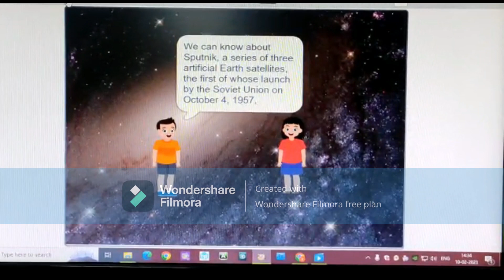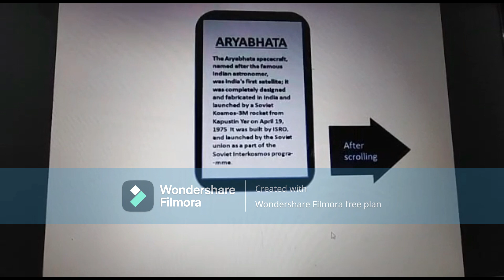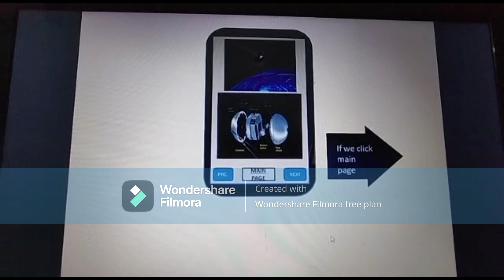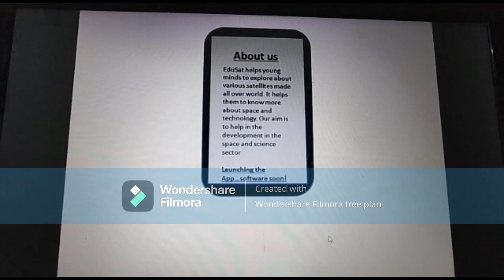Edu Sat | CODEAVOUR | By Saanvi K. and Astha J. | SPS, Bhopal, M.P., India